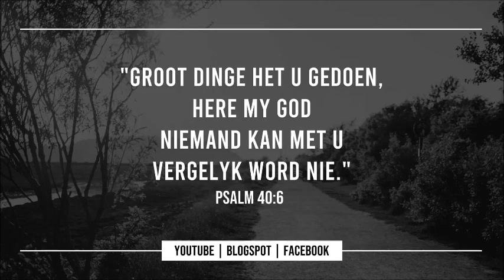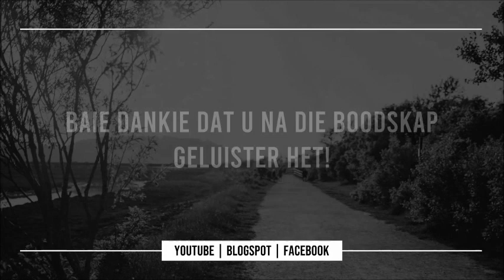Rudi van Zyl | Lesse Uit Jefta Se Lewe | Klank Preek | 19 Julie 2020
LESSE UIT JEFTA SE LEWE (Deur Rudi van Zyl)
Skrif: Rigters 11:1-12:7

Wat Bespreek Word:
1 Sy Afkoms
2 Sy Teënkanting
3 Sy Verantwoordelikheids-Sin
4 Sy Vergewensgesindheid
5 Sy Afhanklikheid
6 Sy Kalmte & Beredeneerdheid
7 Sy Skrifkennis
8 Sy Instaatstelling
9 Sy Desperaatheid
10 Sy Oorwinning
11 Sy Toetse.

Ons versprei kwaliteit, evangeliese preke en Bybelstudies op die internet.
Besoek ons blaaie vir meer.